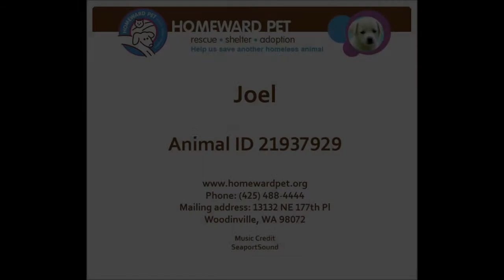Meet Joel a Chihuahua Short Coat currently available for adoption at Petango.com! 4/8/2014 8:01:48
This handsome gentleman has been at the shelter too long! To help Joel find a forever home, we will include a free dog starter kit - including a blanket, bowl, toys, and other supplies - with adoption. We have also reduced his adoption fee. Come meet this overlooked, unbelievably fun and spunky little dog. Joel spent quite a bit of time at another local shelter where he kept getting overlooked, so he was transferred over to Homeward Pet to help him find his new family! Joel is about 3 years old, and his favorite activities include going for walks, sitting on laps, snuggling, and play time! Joel enjoys playing with other dogs, but can sometimes be jealous if they get more attention from people than he does. He would likely do well as the only dog in the household or be in a home that has experiencing managing multiple dogs. He otherwise loves playing with other dogs when highly valued laps and toys aren't involved! We aren't sure about Joel's history with cats. Joel is looking for a home with slightly older children, that understand that small dogs need to be treated very gently. If Joel sounds like the compact companion you have been looking for, please stop by and meet him today!